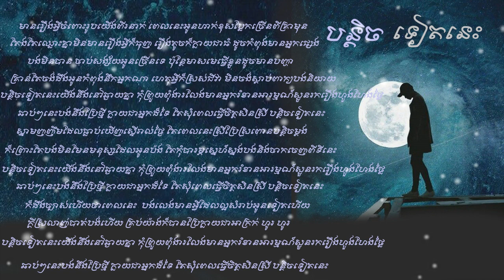បន្ដិតទៀតនេះ | Bros Mao Bun Tech Teat Nes Cobver Song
បន្តិចទៀតនេះ - Bros Mao 「 ♪ COVER 」
Original By Noly Records
Cover By Bros Mao

---Lyrics---
មានរឿងអី្វចំពោះរូបយើងពីរនាក់ ពេលនេះអូនហាក់ខុសប្លែកច្រើនពីគ្រាមុន
តែងតែឈ្លោះគ្នាមិនមានរឿងអី្វក៏ធុញ រឿងតូចក៏ក្លាយជាធំ ដូចកំពុងមានអ្នកផ្សេង
បងមិនបាន ចាប់សង្ស័យអូនច្រើនទេ ប៉ុន្តែមាសមេធ្វើខ្លួនដូចមានបញ្ហា
គ្រាន់តែចង់ដឹងអូនកំពុងនឹកអ្នកណា ហេតុអី្វក៏ស្រស់ជីវា មិនចង់ស្តាប់ពាក្យបងនិយាយ
បនិ្តចទៀតនេះយើងនឹងនៅឆ្ងាយគ្នា កុំព្រួយពុំងារលែងមានអ្នករំខានអារម្មណ៍ស្ងួនរករឿងហួងហែងថ្លៃ
ឆាប់ៗនេះបងនឹងប្រែថី្ម ក្លាយជាអ្នកដ៏ទៃ តែសុំពេលធ្វើចិត្តសិនស្រី បន្តិចទៀតនេះ
ស្នាមញញឹមដែលធ្លាប់ឃើញស្ទើរាល់ថ្ងៃ តែពេលនេះស្រីប្រែស្រពោនបន្តិចម្តង
ក៏ព្រោះតែបងមិនមែនមនុស្សដែលអូនប៉ង តែកុំបារម្ភស្នេហ៍ស្នងបងនិងចាកចេញពីទីនេះ
បនិ្តចទៀតនេះយើងនឹងនៅឆ្ងាយគ្នា កុំព្រួយពុំងារលែងមានអ្នករំខានអារម្មណ៍ស្ងួនរករឿងហួងហែងថ្លៃ
ក៏ដឹងច្បាស់ហើយថាពេលនេះ  បងលេងមានអី្វដែលល្អសំរាប់អូនទៀតហើយ
ក្តីស្រលាញ់បាត់បង់ហើយ គ្រប់យ៉ាងក៏បានប្រែក្លាយជាអាក្រក់ ហូរ ហូរ
បនិ្តចទៀតនេះយើងនឹងនៅឆ្ងាយគ្នា កុំព្រួយពុំងារលែងមានអ្នករំខានអារម្មណ៍ស្ងួនរករឿងហួងហែងថ្លៃ